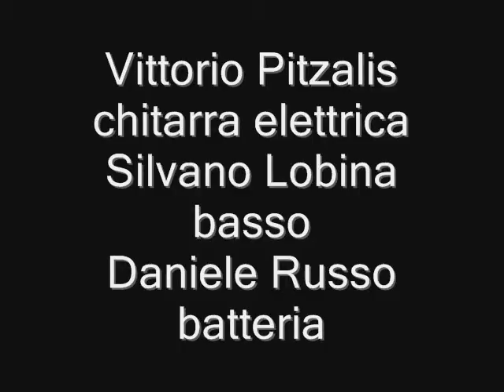Alberto Sanna - all along the watchtower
CANZONI PER (R)ESISTERE
Alberto Sanna voce/chitarra acustica/armonica
Vittorio Pitzalis chitarra elettrica
Silvano Lobina basso
Daniele Russo batteria

Villanovaforru 12 settembre 2010
... la nuova band, le nuove canzoni ... e le vecchie!
con qualche  cover  di DYLAN  Rolling Stones Bruce  e Marley

informazioni Alberto Sanna, icona del rock sardo, cantautore e musicista poliedrico cagliaritano, dagli esordi degli anni '80 con i gruppi storici che hanno tracciato un percorso importante nella storia rock della Sardegna, Alberto Sanna non ha mai smesso di suonare, facendo della musica il punto principe della sua vita, diventando una voce significativa dell'isola contemporanea. Coerente da sempre al suo modo di essere, non si è mai fermato... né arreso davanti agli schemi consolidati della iconografia musicale isolana.
Proteso verso un continuo divenire artistico ed umano, è un artista che porta ovunque la sua carica musicale e umana, fatta di autentiche emozioni che cerca di trasmettere da anni al suo pubblico.
La sua carriera è segnata da un interminabile e appassionante viaggio a ritroso negli anni d'oro del blues, dell'hard rock, dello swing, fino al jive e al rock'n'roll delle origini, che ancora oggi ripercorre dal vivo nei suoi concerti con i migliori jazzisti cagliaritani tra swing e i suoni puri rock'n'roll anni '50.